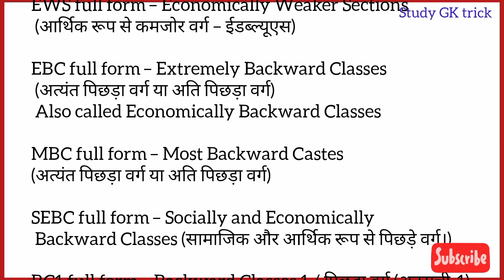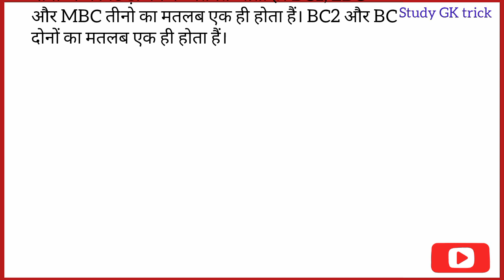सभी जातियों का पूरा नाम Full Form of SC ST OBC UR ESW BC MBC EBC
ST full form – Scheduled Tribes (अनुसूचित जनजाति – अ. ज.जा.)
SC full form – Scheduled Castes (अनुसूचित जाति – अ. जा.)
OBC full form – Other Backward Classes (अन्य पिछड़ा वर्ग – ओबीसी)
EWS full form – Economically Weaker Sections (आर्थिक रूप से कमजोर वर्ग – ईडब्ल्यूएस)
EBC full form – Extremely Backward Classes (अत्यंत पिछड़ा वर्ग या अति पिछड़ा वर्ग) Also called Economically Backward Classes
MBC full form – Most Backward Castes (अत्यंत पिछड़ा वर्ग या अति पिछड़ा वर्ग)
SEBC full form – Socially and Economically Backward Classes (सामाजिक और आर्थिक रूप से पिछड़े वर्ग।)
BC1 full form – Backward Classes 1 / पिछड़ा वर्ग (अनुसूची-1)
BC2 full form – Backward Classes 2 / पिछड़ा वर्ग (अनुसूची-2)
BC full Form – Backward Classes (पिछड़ा वर्ग)
BC-1 और BC-2 जाति श्रेणियां हैं जो OBC Category यानी अन्य पिछड़ा वर्ग के अंतर्गत आती हैं। BC1, EBC और MBC तीनो का मतलब एक ही होता हैं। BC2 और BC दोनों का मतलब एक ही होता हैं।